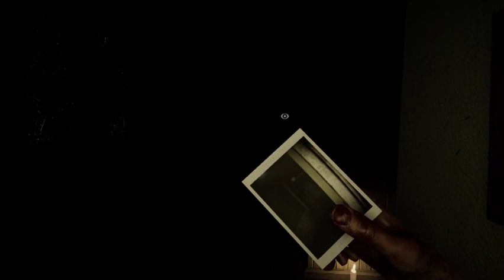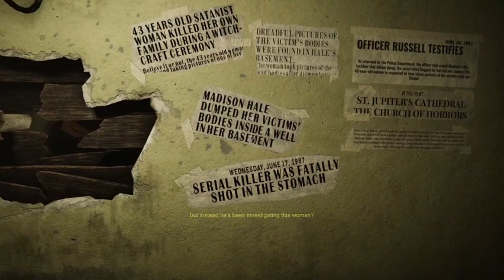Grandpa and dad are hiding secrets! MADiSON: Part 2